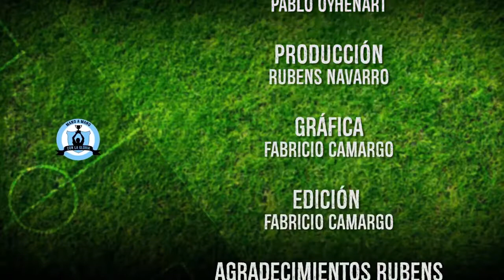Mano a Mano con la Gloria - Nestor "TITO" Goncalvez - Parte 1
Mano a mano con la GLORIA, es un programa de entrevistas a figuras del deporte Nacional e Internacional, conducido por Rubens "Pocho" Navarro (jugador de fútbol retirado) donde, mediante un.